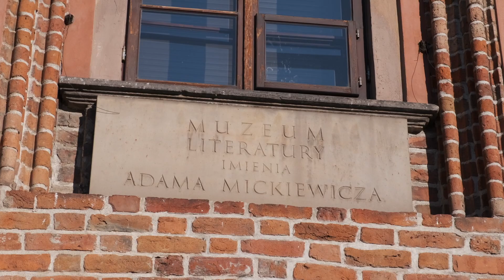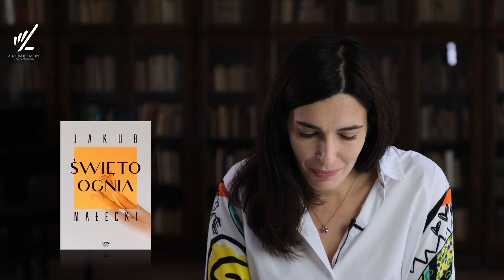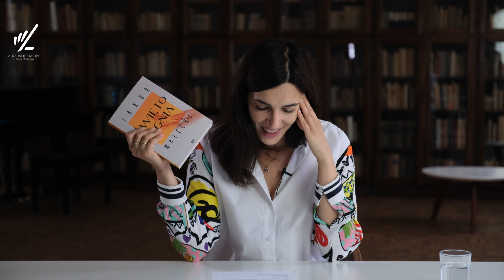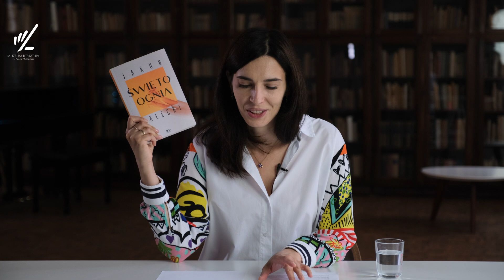"Święto ognia" - "Przedpremierowe Wertowanie" odc. 5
Nowa książka Jakuba Małeckiego to opowieść o patrzeniu i słuchaniu. Takim, które pozwala naprawdę zobaczyć i usłyszeć drugiego człowieka
Małecki opowiada o desperackich próbach kontrolowania rzeczywistości, szukaniu perfekcji w niedoskonałym świecie, w końcu o dochodzeniu do zgody na coś, co początkowo nas przerasta.

Kameralna literacka historia zabiera nas do świata Anastazji. Życie nie szczędzi jej trudnych doświadczeń, ale kluczowe jest to, że bohaterka nie pozwala odebrać sobie wolności decydowania o kształcie swoich myśli. Prawa do filmowej adaptacji „Święta ognia” wykupiła wytwórnia Opus Film odpowiedzialna za sukces takich filmów jak „Ida” czy „Zimna wojna”. Film wyreżyseruje Kinga Dębska.
Zanim ta historia pojawi się w kinie, dzięki lekturze zorganizujcie sobie najmniejszy seans świata we własnej głowie.

10 września o godz. 19 zapraszamy na onlinowe spotkanie z Jakubem Małeckim. Porozmawiamy m.in. o bezsilności i rzadkich chwilach bliskości, „kiedy trzeba wybrać, w które oko się patrzy”.